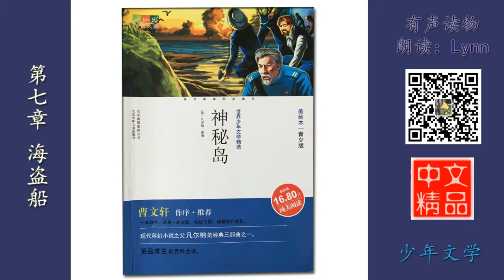《神秘岛》第七章 海盗船